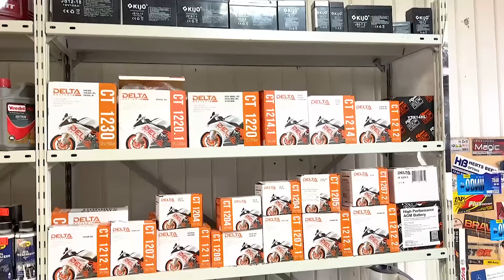Приключения братьев на моциках. Покатушки и поломки. Лучшие видео подряд. Брос Шоу